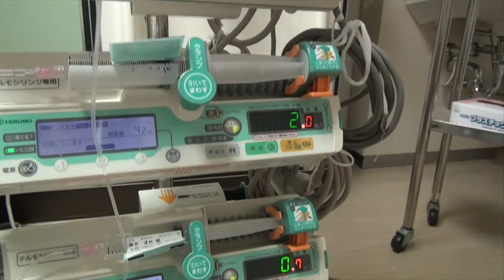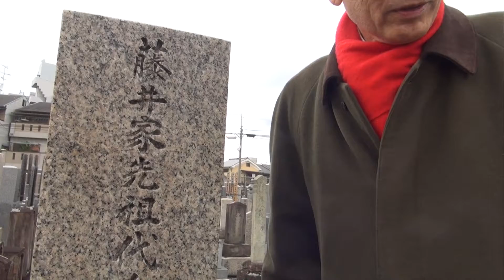達也の療養生活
2013年11月13日体調不良のため救急車で入院。弘美さんのプレゼントのパジャマを着て、回復できました。年末には、京都にも行けました。